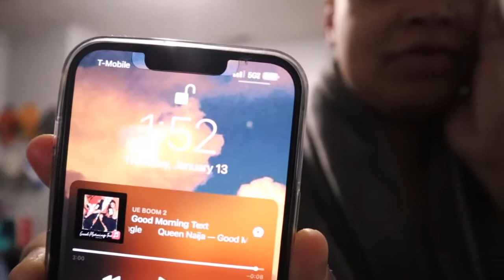VLOG | First time on a plane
so nisha and i took our first plane ride to florida